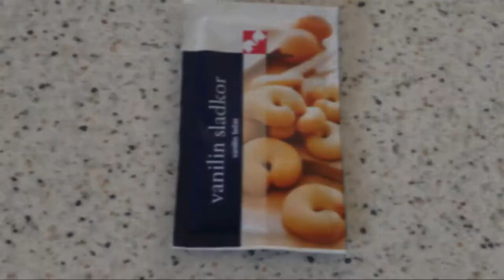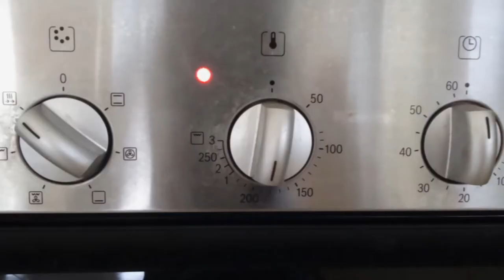Le gâteau au chocolat, Valentina Rupnik